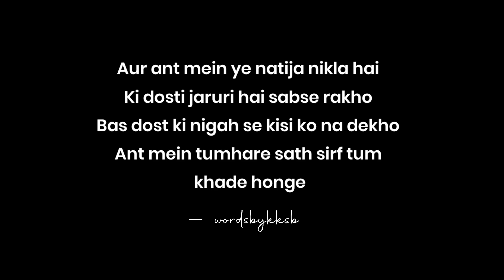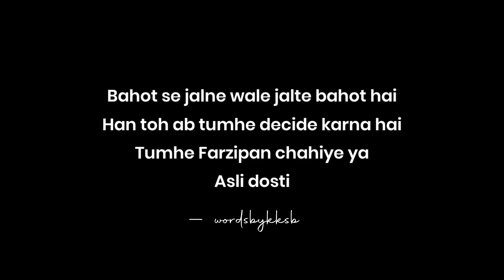Koi Dost Nahi Hai Tumhara..? Ye Suno | Positive Week | No Friends | Alone motivation | KKSB